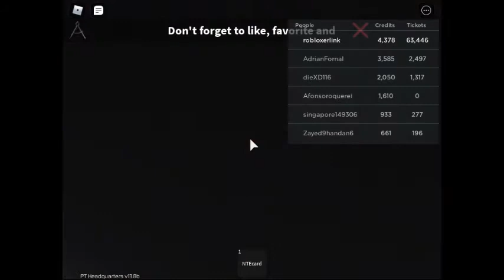Platinum HQ | Staff/Service Elevator Tour at Platinum Headquarters.™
--UPDATE--
New thumbnail has been added in this video.

Remember this video, I ride the Staff or Service Elevator in the Platinum HQ with AdrianFornal.

Game name: Platinum Headquarters